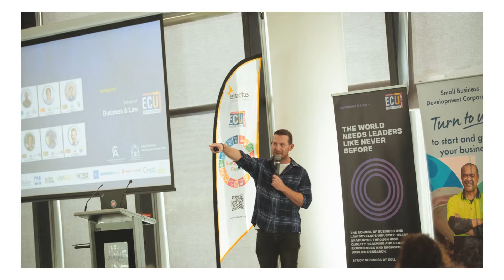SEVENTEENx Perth pic highlights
Highlights from SEVENTEENx Perth 2022 supported by Edith Cowan University School of Business & Law.